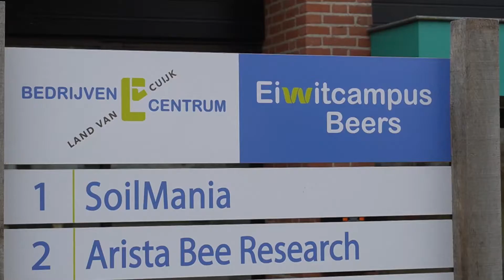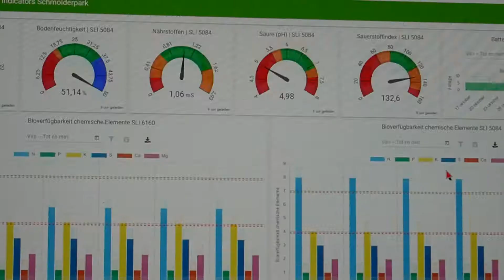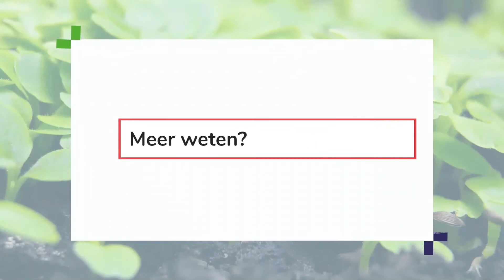Eiwitcampus Beers wil bedrijven helpen zich verder te ontwikkelen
De Eiwitcampus in Beers biedt bedrijven, die zich bezighouden met de food&agri sector, een plek om zich te vestigen en de kans om hun bedrijf daar verder te ontwikkelen. “Bijna alles wat te maken heeft met food&agri komt terug op eiwit, eiwitproductie heb je nodig om mensen te voeden en het bestaan op de wereld te organiseren. Daarom hebben we gekozen voor de naam Eiwitcampus” vertelt Initiatiefnemer Marco Smits.

Smits ziet de campus als een plek waar bedrijven kunnen groeien en kennis kunnen delen. Daarnaast wil hij in de toekomst ook woonruimtes aanbieden. In deze video laten we de campus en een aantal gevestigde bedrijven zien, waaronder SoilMania die zich bezighouden met bodemgezondheid.